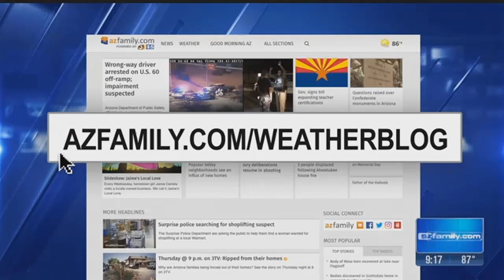An Arizona family enjoys cooking and eating scorpions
An unusual dining treat, cooking with scorpions is a family tradition for this Arizona family.